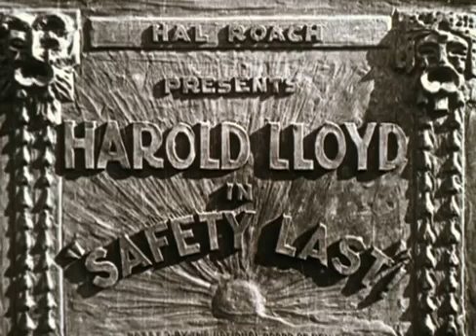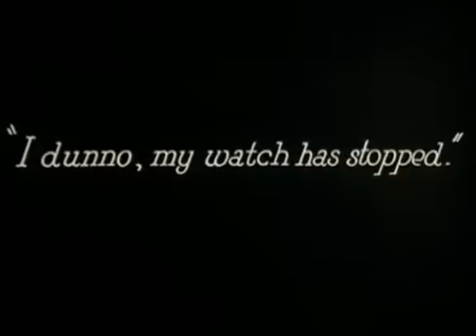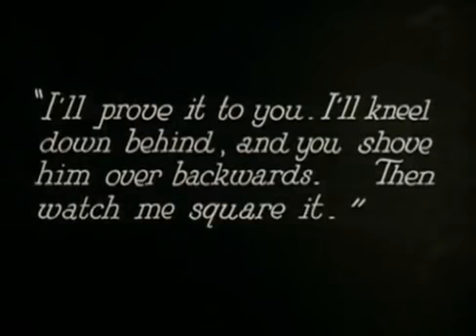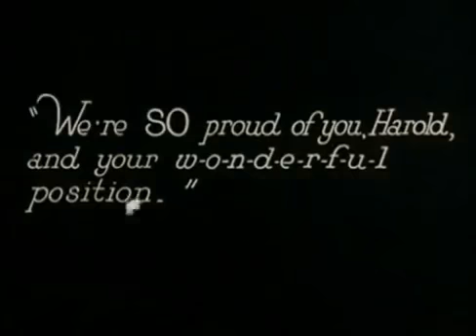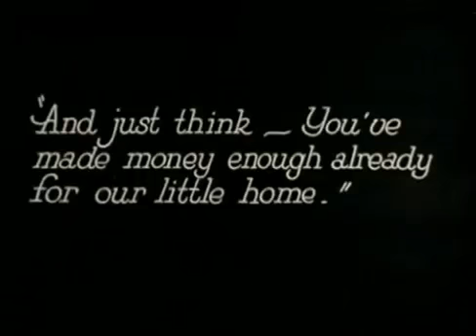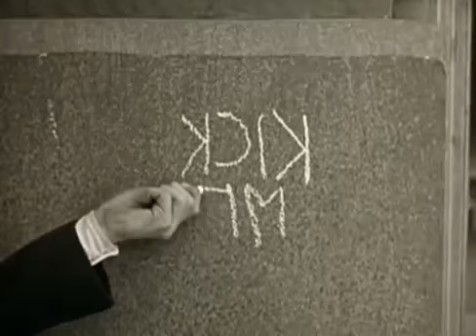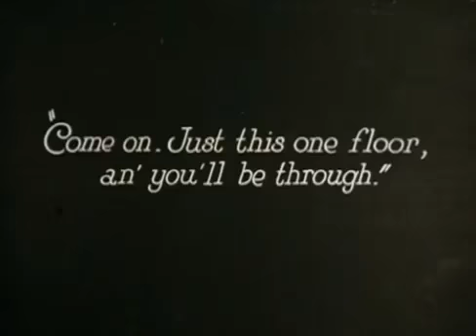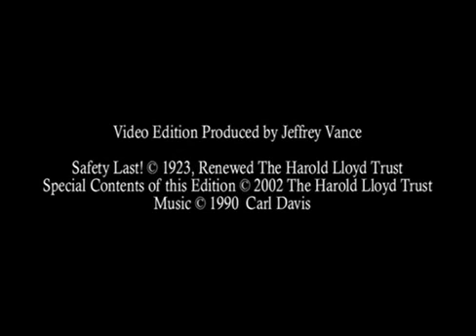Safety Last Harold Lloyd 1923 silent comedy movie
Safety Last! is a 1923 American silent romantic comedy film starring Harold Lloyd. It includes one of the most famous images from the silent film era: Lloyd clutching the hands of a large clock as he dangles from the outside of a skyscraper above moving traffic. The film was highly successful and critically hailed, and it cemented Lloyd's status as a major figure in early motion pictures. It is still popular at revivals, and it is viewed today as one of the great film comedies.
The film's title is a play on the common expression, "safety first", which places safety as the priority to avoid accidents, especially at workplaces. Lloyd performed some of the climbing stunts himself, despite having lost a thumb and forefinger four years earlier in a film accident.
Cast
Bill Strother as The Pal, "Limpy" Bill
Noah Young as The Law
Westcott Clarke as Mr. Stubbs, The Floorwalker
Earl Mohan as The Drunk (uncredited)
Mickey Daniels as The Kid (uncredited)
Anna Townsend as The Grandma (uncredited)